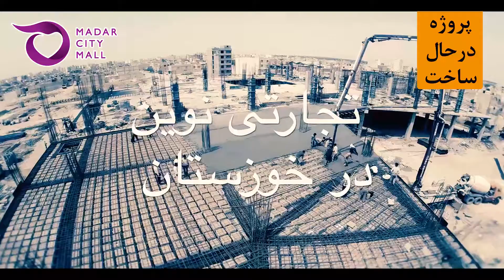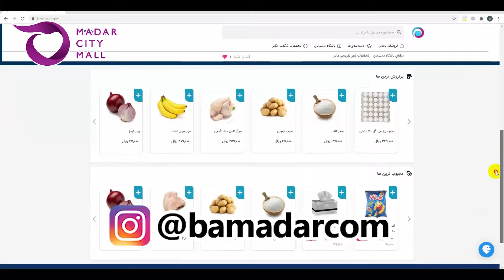تیزر فاز دوم مرکز تعطیلات و سرگرمی مادر